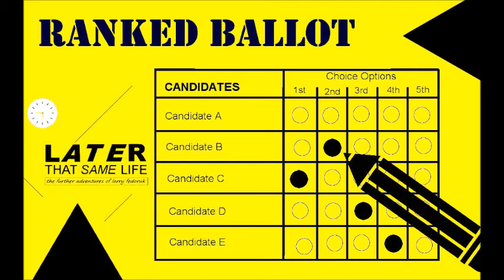Democracy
Can we save it?